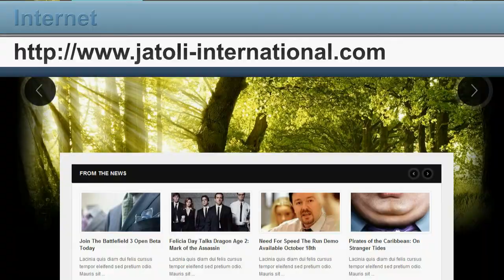NEXSEO.mov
In this video we explain about NexSEOservice